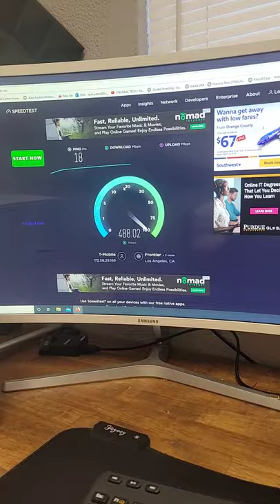SpeedTest T- Mobile 5G Home Internet $60 Month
Netgear Nighthawk Mesh ( Using this with Gateway)
Cat6 Ethernet Cable
Amazon Basics Extension Cord Power Cable - 20 feet
USB Charger RAVPower 60W 12A 6-Port Desktop

Quick Speed Test on the new 5G T-Mobile Home Internet.